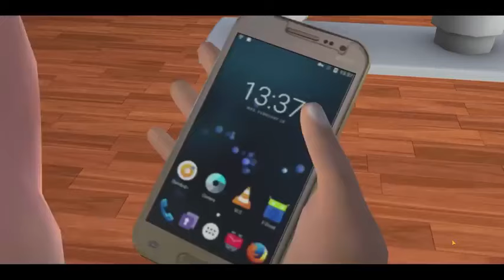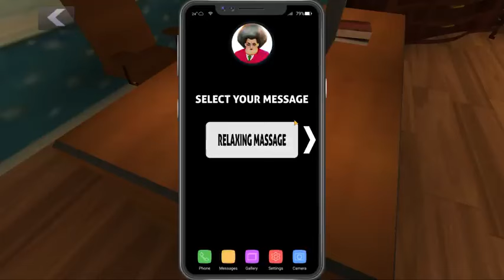Franklin and marvels ne liya badla || Scary teacher